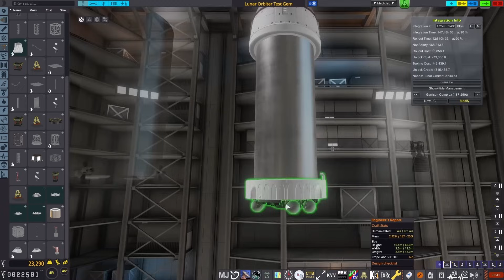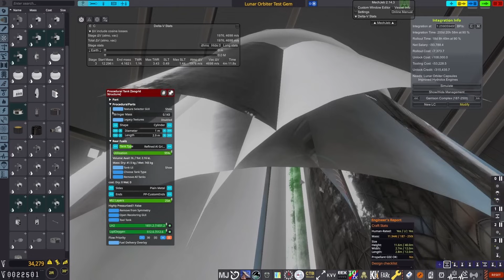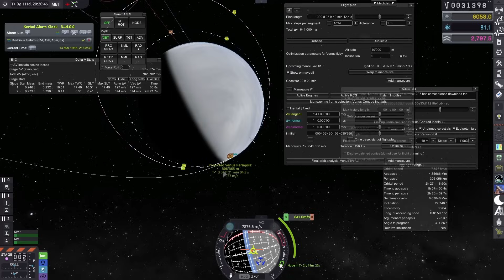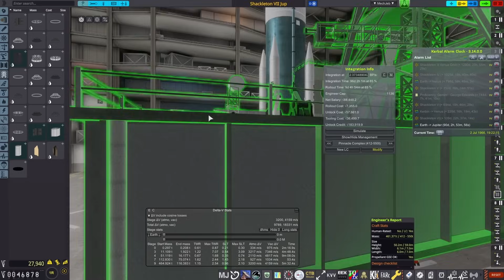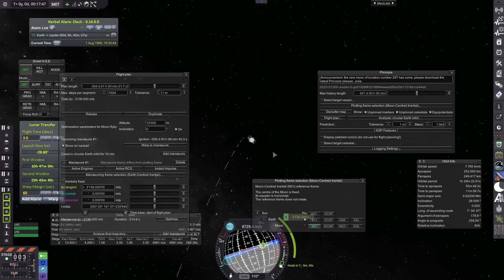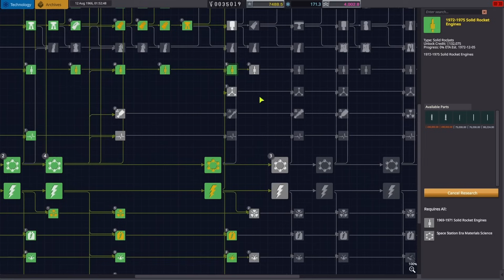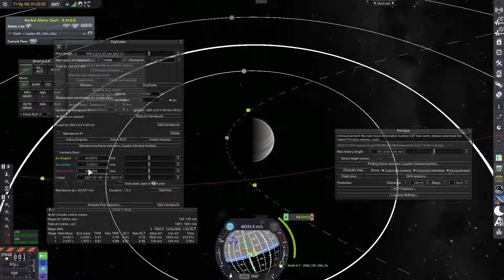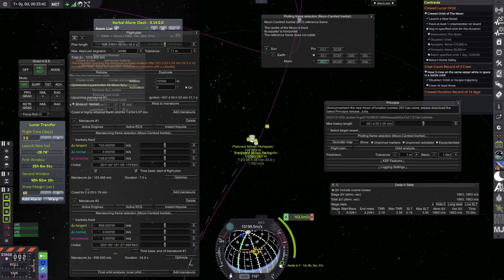Crewed Lunar Expedition | Kerbal Gets Real Redux #16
WE'RE GOING TO THE MOOOOOOOOOOOOOOOOOOOOOOOOOOOOON

Kerbal Gets Real Redux - A return to my first major series on this channel and also to RP-1 with the new P&LC update.

‘Shoulders Of Giants’ by Scott Buckley – released under CC-BY 4.0.
‘Escape Velocity’ by Scott Buckley – released under CC-BY 4.0.

Modlist:

Harmony
KSP Burst
Textures Unlimited
Toolbar Control
AJE
ASET
Atmosphere Autopilot
B9 Procedural Wings
B9 Part Switch
BahaSP
BLEAK
Camera Tools
Canaveral Pads
Community Category Kit
Community Resource Pacl
Conformal Decals
Contract Configurator
Cryo Tanks
Deployable Engines
Depth Mask
Distant Object
Ferram Aerospace Research
Firespitter
Flags
FShangarExtender
HullCameraVDS
JSI
Kerbal Atomics
KerbalAtomicsLH2NTRModSupport
Kerbal Changelog
Kerbalism
KerbalismConfig
KerbalJointReinforcement
KerbalKonstructs
KerbalRenamer
Kerbaltek
Kopernicus
KronalVesselViewer
KSCSwitcher
KSPCommunityFixes
KSPWheel
LunarTransferPlanner
MagiCore
MechJeb2
MOARdV
ModularFlightIntegrator
ModularLaunchPads
NearFutureConstruction
NearFutureElectrical
NearFutureExploration
NearFuturePropulsion
NearFutureProps
NearFutureSpacecraft
Nereid
OSSNTR
Parallax
Parallax_StockTextures
PatchManager
PlanetShine
Principia
ProceduralFairings
ProceduralParts
RCSBuildAid
RealAntennas
RealChute
RealFuels
RealHeat
RealismOverhaul
RealPlume
RealSolarSystem
ReentryParticleEffectRenewed
ReStock
ReStockPlus
RetractableLiftingSurface
ROCapsules
ROEngines
ROHeatshields
ROLib
ROSolar
ROTanks
RP-1
RP-1-ExpressInstall
RSS-CanaveralHD
RSSDateTime
RSS-Textures
SCANSat
Scatterer
Shabby
SmokeScreen
SolverEngines
Squad
SquadExpansion
StagedAnimation
StationPartsExpansionRedux
SXT
TestFlight
TextureReplacer
TriggerTech
TUFX
TundraSpaceCentre
VenStockRevamp
VesselView
VexarpIVA
Waterfall
ModuleManager4.2.3

Timestamps:

00:00 Intro
00:30 Void I Build
02:53 Shackleton VI Venus Lander
04:23 Space Centre
05:11 Garrison III - IV
07:34 Space Centre
08:23 Shackleton VII Build
10:51 Void I
16:54 Space Centre
18:09 Shackleton VII
20:37 Space Centre
21:22 Void II